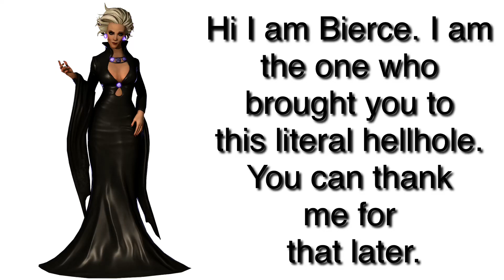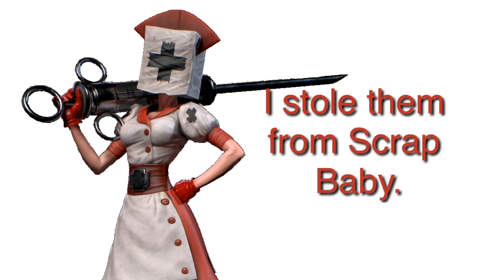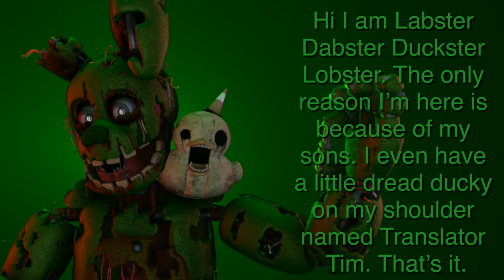Every Dark Deception Character In A Nutshell (Another parody of Every FNAF Character In A Nutshell)